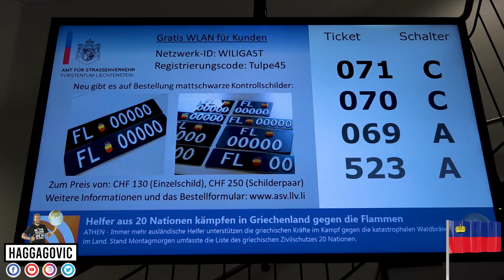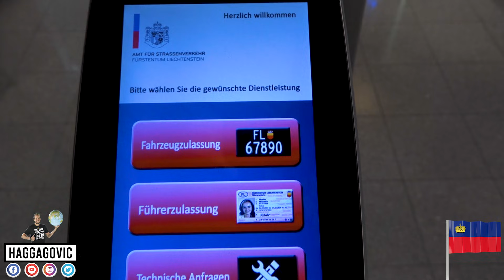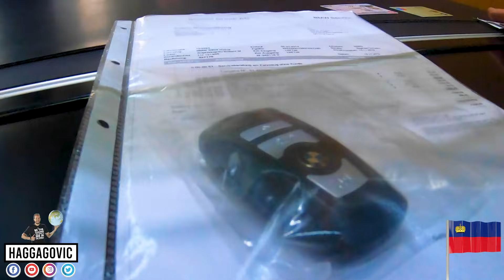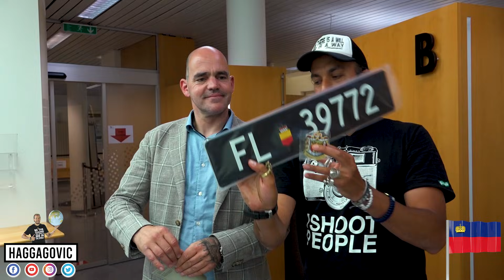الفرق بين وحدة تراخيص السيارات في ليشتنشتاين و البلاد العربية 😱❤️🇱🇮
دي وحدة تراخيص العربيات في ليشتنشتاين ... ترخيص السيارة + إصدار الرخصة بياخد نص دقيقة فقط لاغير❤️🇱🇮

لو حد ترخيص عربيته قرب ... إوعي تتفرج علي الفيديو لأنك حتكره حياتك 😱